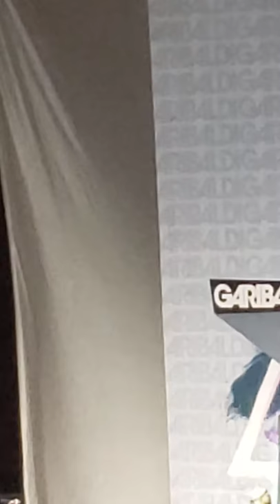Garibaldi, Painting ZZ Top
A painting of ZZ Top. This guy did an awesome job. He opened up for KISS in Houston TX.